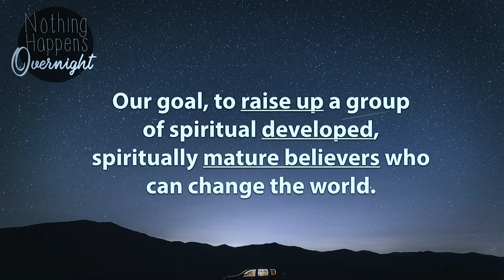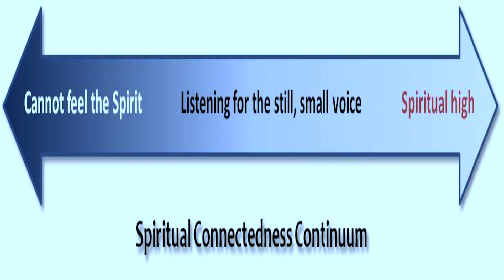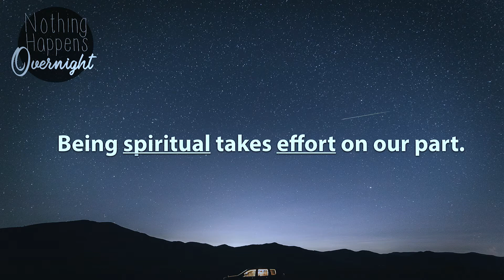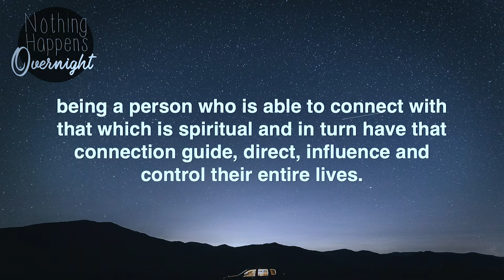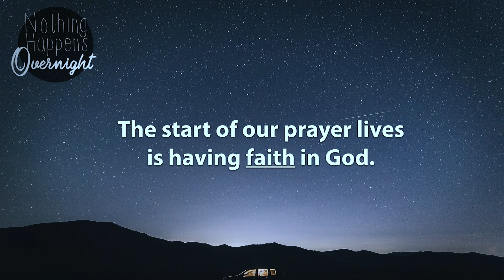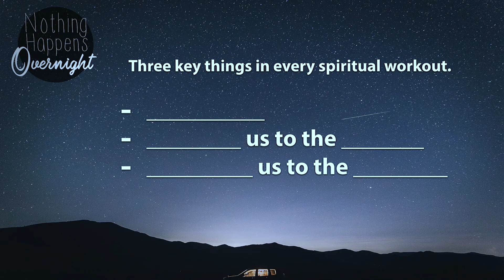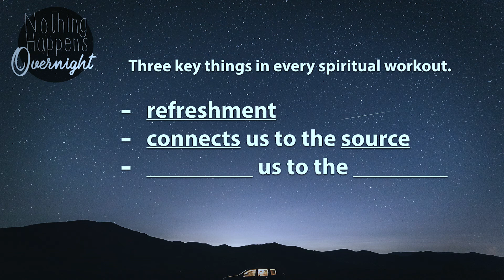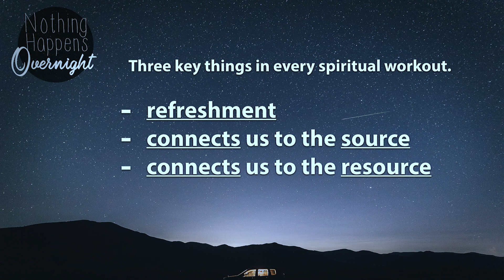Nothing Happens Overnight: Prayer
Change takes time, it does not happen overnight. So how do we start. We start with prayer.